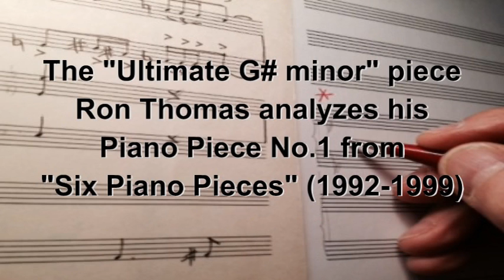Ron Thomas - The "Ultimate g# minor" piece analysis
Ron Thomas' "Ultimate G# Minor" Analysis